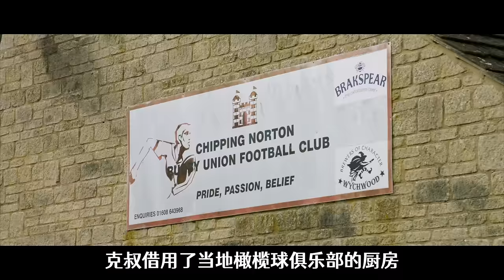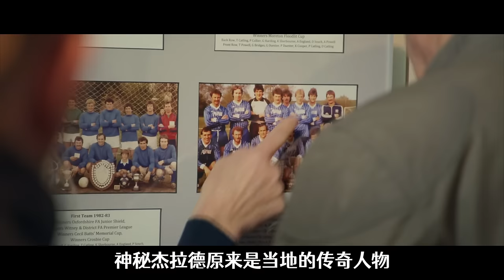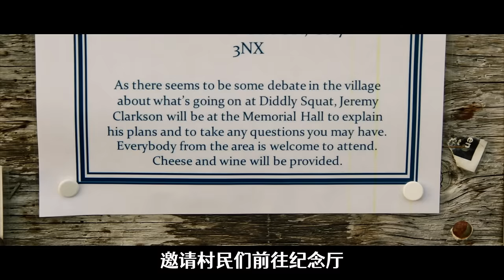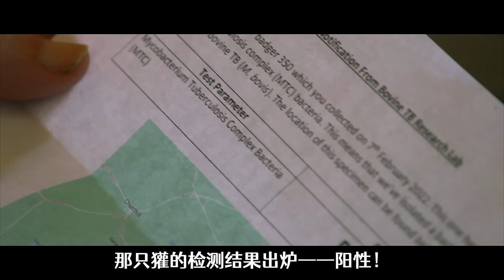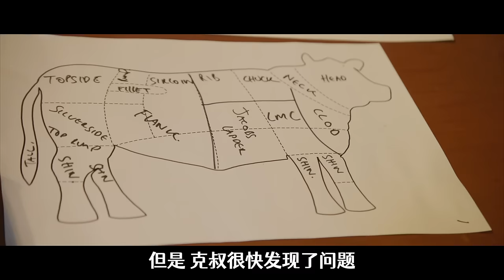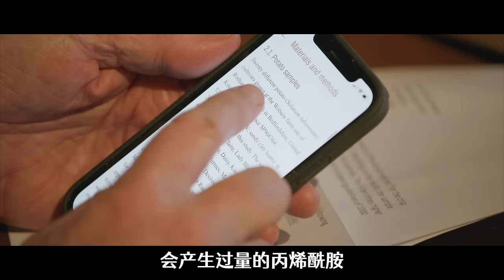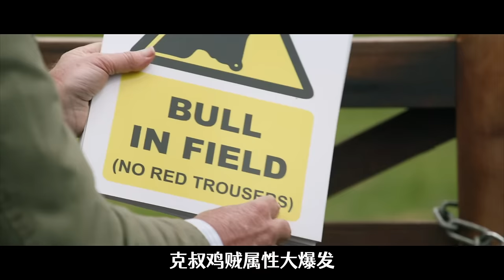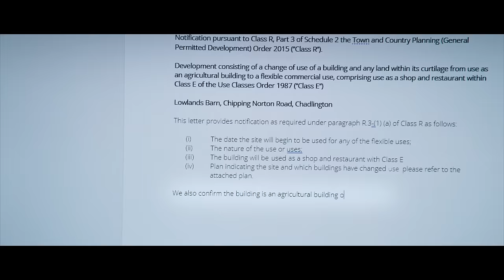又搞砸了！從破產農民變身法外狂徒，每一集都在上演新災難｜滿分紀錄片《克拉克森的農場》第二季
嗚嗚太讓人上頭了，坐等第三季